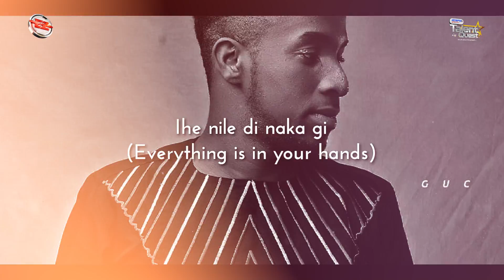Labisi - Ike Nile by Minister GUC | Episode 5 (GGTQ2023)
Gospel Groove Talent Quest is a platform that helps to contribute to the social cultural growing music industry by helping to identify raw Gospel Talents, nurturing, developing and equipping them with the required skill, trainings and ethics of Ministry and launching them into MINdustry Professionals.

Shot at EeZee Global Studios